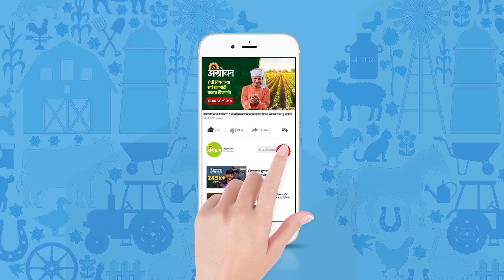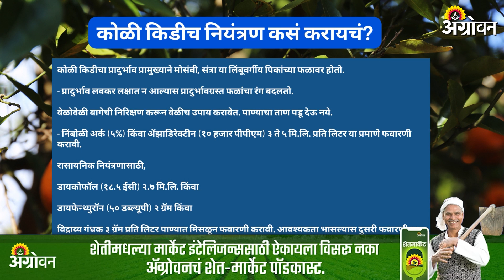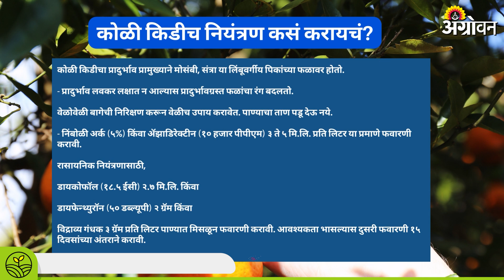Citrus Crop Pest Management : संत्रा, मोसंबी बागेतील कोळी किडीची ओळख, लक्षणे, नियंत्रण | ॲग्रोवन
In the districts of Jalna and Aurangabad, mosambi area is more and an outbreak of spider pest has been found on mosambi. There is a large area of orange orchards in Parbhani district where spider pests are being seen on oranges. The prevalence of this pest can increase in citrus orchards in other districts as well. In view of this, the symptoms of the outbreak should be identified and measures should be taken in a timely manner.

जालना, औरंगाबाद या जिल्ह्यांत मोसंबीच क्षेत्र अधिक असून, मोसंबीवर कोळी किडीचा प्रादुर्भाव आढळून आला आहे. परभणी जिल्ह्यात संत्रा बागांच मोठ क्षेत्र असून, येथे संत्र्यांवर कोळी कीड दिसून येत आहे. इतर जिल्ह्यातही लिंबूवर्गीय बागेमध्ये या किडीचा प्रादुर्भाव वाढू शकतो. हे लक्षात घेता प्रादुर्भावाची लक्षणे ओळखून वेळीच उपाययोजना कराव्यात.